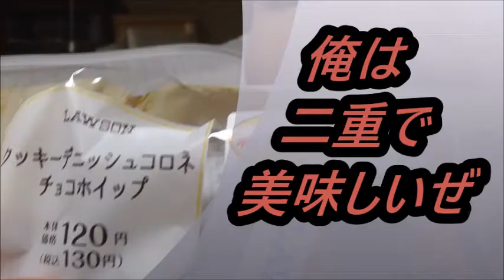こんなコロネも美味しいですね！！ Lawson クッキーデニッシュコロネチョコクリームを食べてみた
Lawson　クッキーデニッシュコロネを食べてみました。
二重どころか何重にもなってます！！